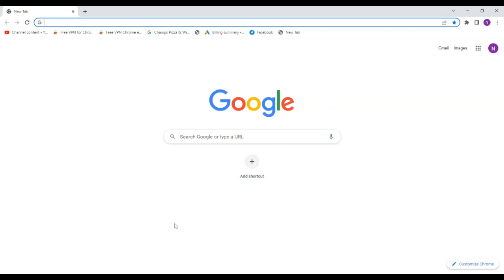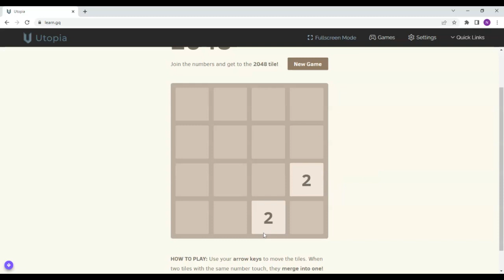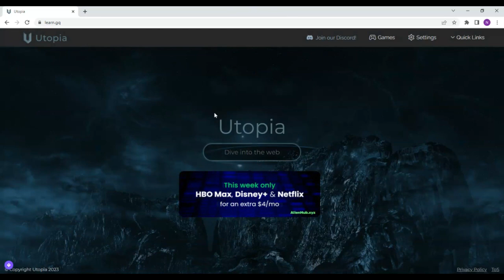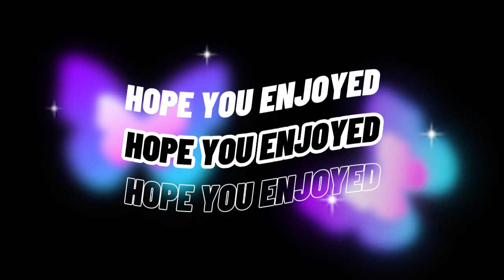How To Unblock All Websites On A School Chromebook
In this video I will be showing you one of the best unblockers you can possibly use at school to play games, unblock various websites and much, much more! Note that this content does no show you how to gain free access to audio content, audiovisual content, full video games, software.

Link Used In The Video: watch video carefully for links